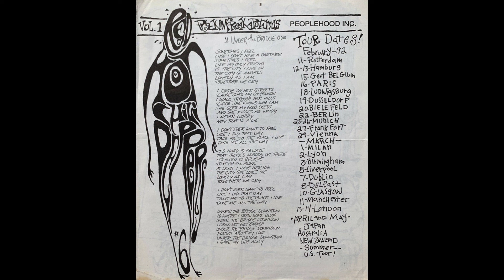Red Hot Chili Peppers - Le Zenith/Paris 1992 [16.02.92] (Full Show AUD)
Le Zénith, Paris, France. February 16th, 1992. Blood Sugar Sex Magik Tour ("Less Whores More Museum" Leg).
At this moment, this is the only BSSM era recording of "Sir Psycho Sexy" and "They're Red Hot" before John's departure 3 months later (presumably, this show would be the live debut of "Sir Psycho Sexy").
This two songs would not be fully performed again until their first reunion with John in 1999 (despite the fact that "Sir Psycho Sexy" was teased in 1995 with Dave on guitar). With John's reunion, those songs would be performed more frequently on their live shows ("Sir Psycho Sexy" returned in 1999 and "They're Red Hot" in 2000, respectively).

Timestamps
00:00:00 Jam
00:00:14 Love Trilogy
00:03:14 Organic Anti-Beat Box Band
00:07:46 No Head No Backstage Pass (part of)
00:08:51 Suck My Kiss
00:13:18 Subterranean Homesick Blues
00:16:10 Funky Crime
00:19:47 Give It Away
00:25:07 Nobody Weird Like Me
00:30:34 If You Have to Ask
00:36:06 Stone Cold Bush
00:40:08 Blood Sugar Sex Magik
00:44:45 Magic Johnson
00:47:03 I Could Have Lied
00:51:43 Bulletproof
00:53:20 Sir Psycho Sexy (only known BSSM-era recording; Live debut?)
01:00:45 They're Red Hot (only known BSSM-era recording)
01:01:47 Me and My Friends

01:04:56 Break

Encore:
Yertle Trilogy:
01:08:32 Yertle The Turtle
01:13:24 Freaky Styley
01:17:38 Cosmic Slop (tease)
01:20:20 Atomic Dog (tease)
01:20:53 Not Great Men (tease; instrumental)
01:21:21 History Lesson – Part II (tease)
01:22:33 Crosstown Traffic

Notes:
- Audio speed was corrected
- Minor audio fixes (audio channel balanced, silence gaps removed...)